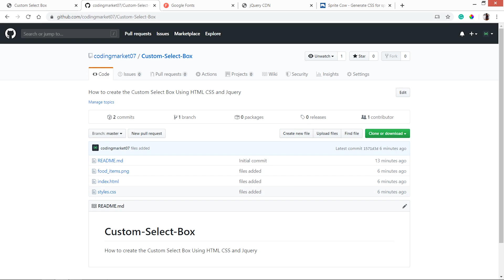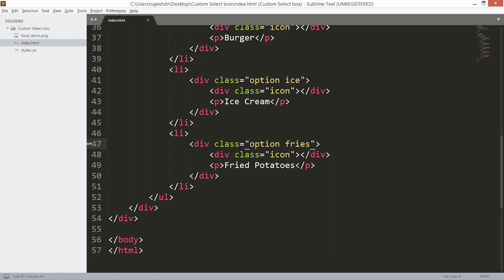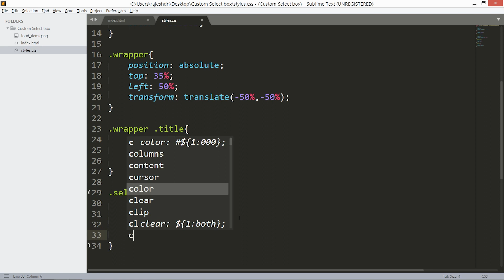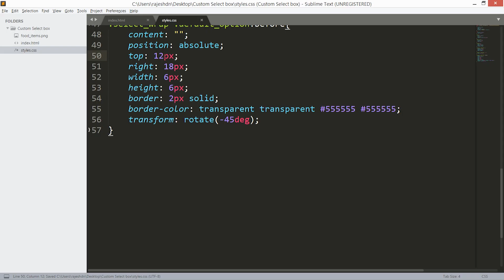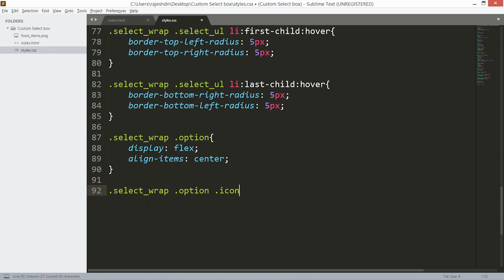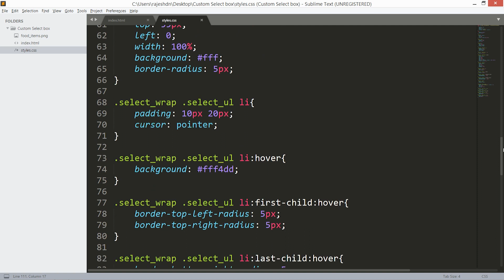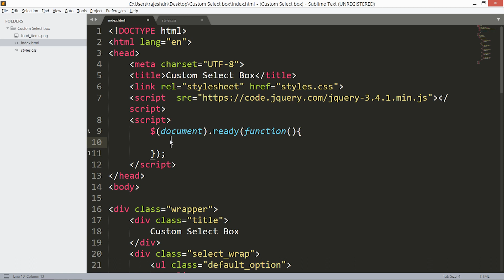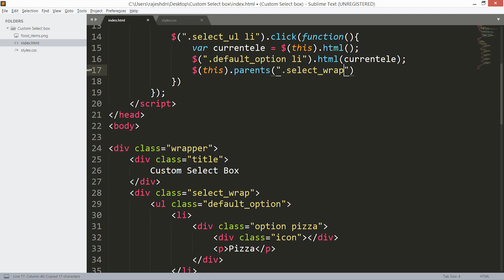How to create the Custom Select Box using HTML CSS and Jquery -- Custom Dropdown Box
Custom Select Box -- Check out how to create the Custom Select Box Using HTML CSS and Jquery

Demo Files
Download the Exercise Files here,

Codepen Link,